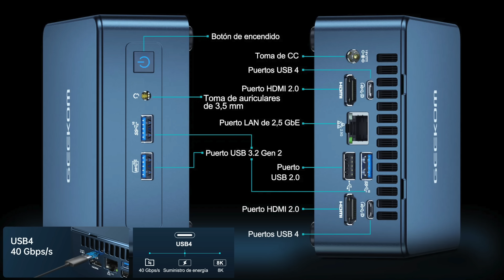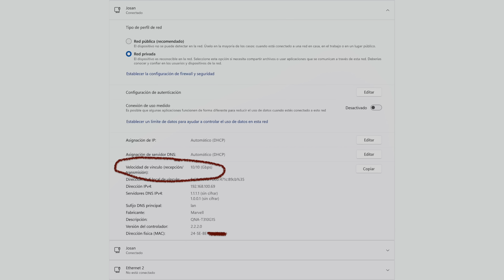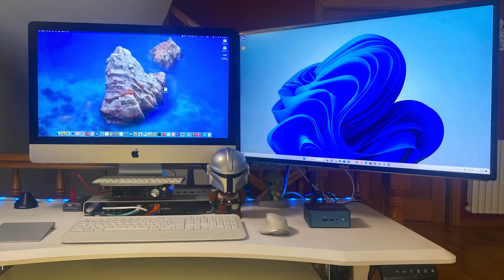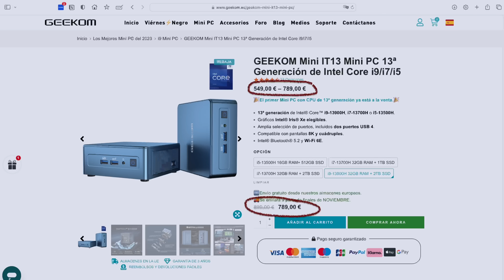Geekom Mini IT13. El mejor y más potente Mini-PC con la mejor relación calidad-precio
Me he comprado el Geekom Mini IT13, un mini PC con un potentísimo procesador Intel i9 y con mejores prestaciones que el A5 y AS6 con procesadores Ryzen.
Comparación de ambos modelos y te explico por qué me he decantado por el IT13.

💥 En la web con el descuento se queda en 749€, mucho más barato que cuando lo compré yo.